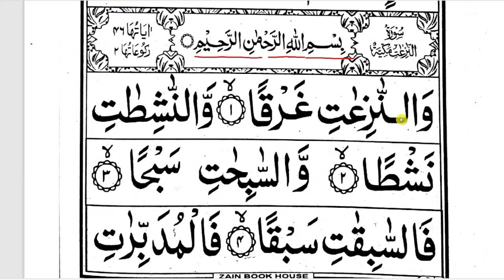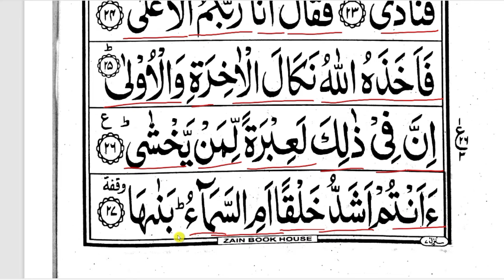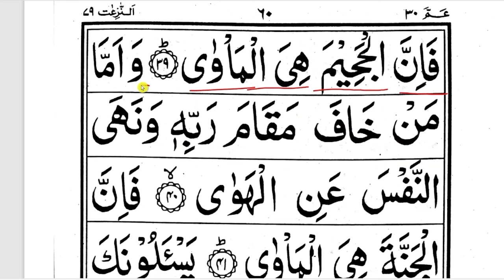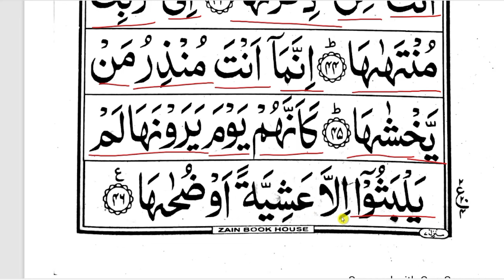Amma Para Part 26 | Quran Padhna Sikhe | अम्मा पारा | Learn To Read Quran | quran para 30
Amma para padhne se pahle qaida zaroor padhe, main bahut hi easy way me padhaya hun,  jiska playlist bana hua hai waha se aap dekh sakte hain.
Agar aapko hijje karne ki aadat hai to aap ek martaba qaida ki video zaroor dekhe.
Aur aap yad rakhe jab tak aap qaida sahi se nahi padhte hain us waqt tak aapko quran padhne me problems hota rahega.

Ham amma para ko bahut asan karke padhne wale hain, pahle ek  ek harf (latter) krke, uske bad ek ek lafz yani ek ek word karke, phir ek ek ayat karke, isse aapko sabaq yad karna bahut easy ho jayega.
Aur aap amma para jitna padhte hain use achhi tarah yad kare, video dekhne ke bad khud padh kar dekhe. aur agar koi quran padhna janta ho to use suna de. Amma para padhne me ho sakta hai apko problem ho,Lekin amma para me sirf aap mehanat kar lenge to quarn padhna aapko bahut asan ho jayega

Quran sikhne se pahle kucch bato ka kheyal zaroor rakhen
1. Jab tak pahla lesson complete na ho jaye dosra lesson nahi padhna hai
2.  Huroof ki pahchan zaruri hai chahe individual letters ho ya joining letters
3. jo bhi lesson padhe practice zaroor karen
All part ke liye playlist se zaroor dekhen

(2) reading quran for beginners
(3) quran padhne ka tarika
(4) amma para surah
(5) surah naziaat
(6) reading quran
(7) quran surah
(8) amma para padhna sikhe